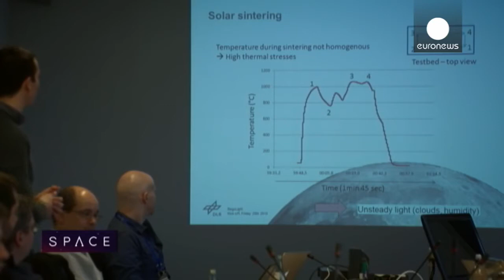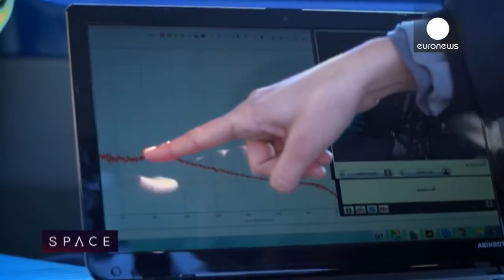Como a ESA pretende construir uma cidade na Lua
O homem que está à frente da Agência Espacial Europeia (ESA) tem um ambicioso objetivo: construir uma base permanente na Lua. É no Centro Europeu de Astronautas em Colónia, na Alemanha, que estão a ser dados os primeiros passos nessa direção.

Em 1959, os russos conseguiram aterrar uma nave não tripulada na Lua; dez anos mais tarde, os americanos passearam na sua superfície. Hoje em dia, o plano é ficar. _"O meu objetivo é construir uma base permanente na Lua. Uma estrutura aberta à participação de diferentes países"_, declara Jan Wörner, diretor geral da ESA. A ideia é criar um projeto global à semelhança da Estação Espacial Internacional.

O Centro Europeu de Astronautas em Colónia organizou um workshop precisamente sobre como erguer uma espécie de pequena aldeia sobre a superfície lunar. A presença de certos metais, minerais e de água gelada pode representar um contributo valioso. Segundo Bernard Foing, diretor do Grupo Internacional de Exploração Lunar, _"a Lua tem imensos recursos. Encontrámos gelo nos polos, encontrámos áreas que estão quase constantemente expostas ao Sol. São zonas que nos podem fornecer recursos para utilizarmos na construção ou na manutenção da vida dos astronautas na base lunar."_

Crédito:
ESA Euronews